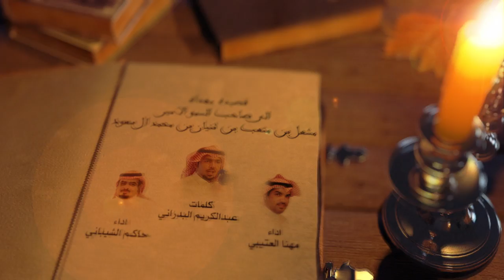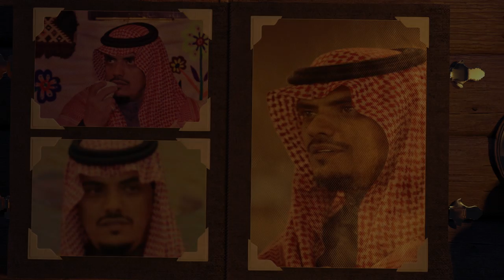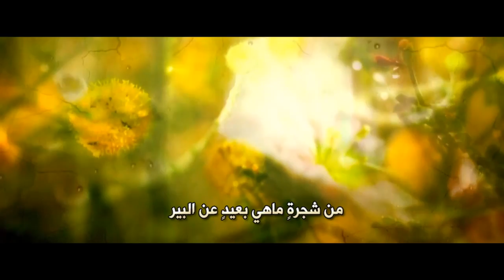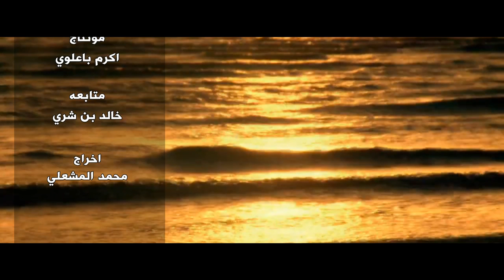قصيده مهداه الي صاحب السمو الامير مشعل بن متعب بن ثنيان بن محمد ال سعود